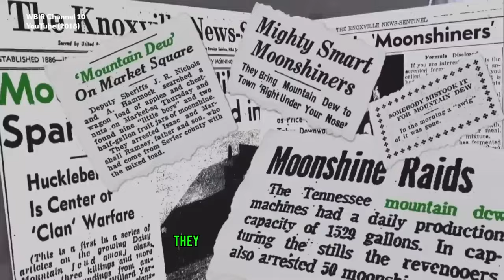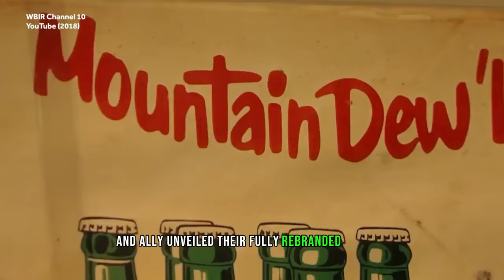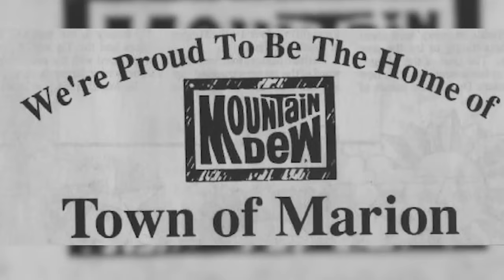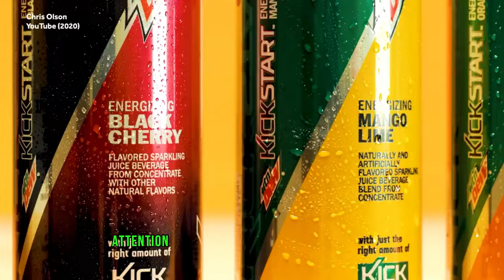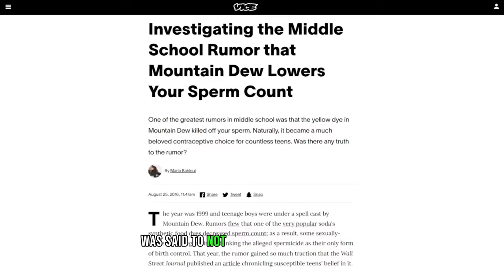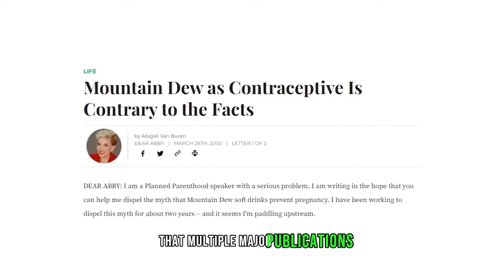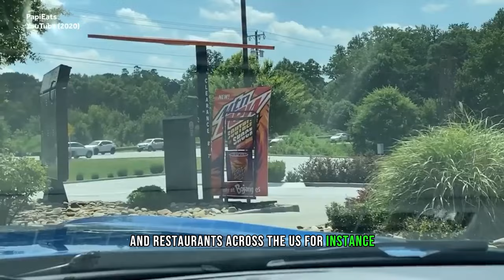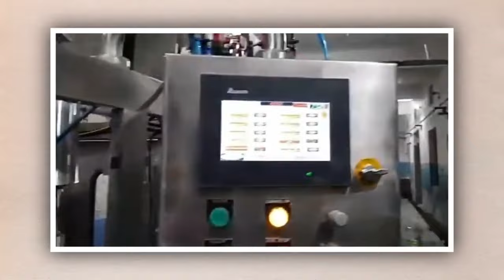The Unbelievable History of Mountain Dew - You Won't Believe What Happened | Way Back History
Discover the jaw-dropping journey through time with "The Unbelievable History of Mountain Dew." 🌄 In this video, we delve deep into the secrets, revealing shocking twists and turns that will leave you astonished. From its inception to unexpected events, join us on this captivating ride through Mountain Dew's past. 🚀

Explore the unknown stories and be prepared for a rollercoaster of emotions.